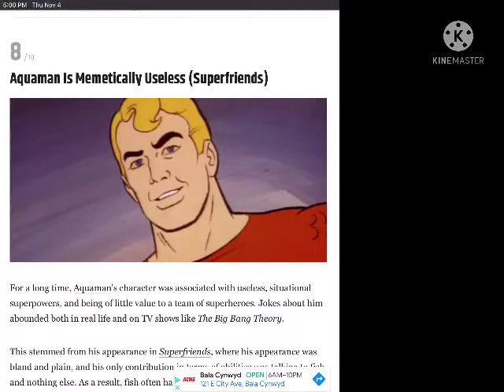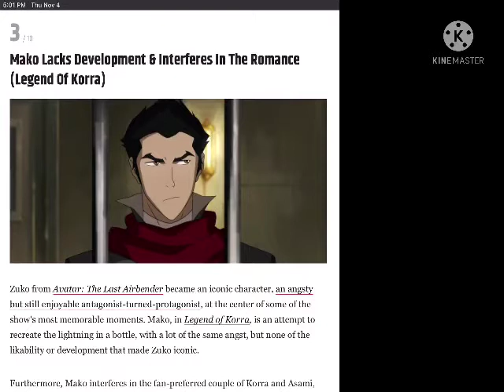All The 10 Most Hated Disliked Cartoon Characters